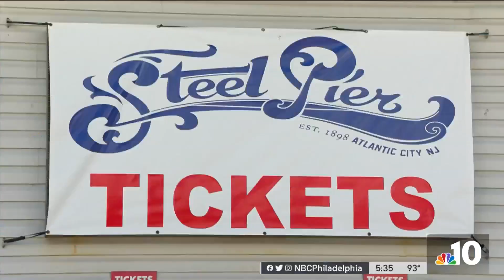‘It Hurts': This Summer Wasn't Great for Some Business Down for NJ Shore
With inflation, high gas prices, and low staff levels, some businesses across the Jersey Shore have seen a significant decrease in visitors despite the crowded beaches. NBC10’s Ted Greenberg reports.